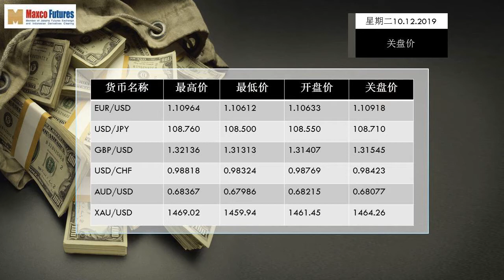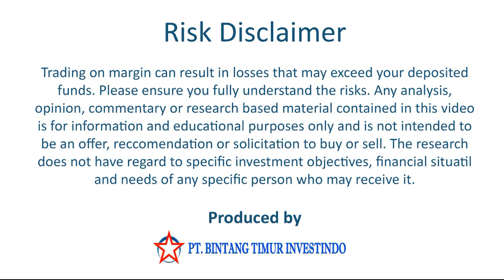zerlina 华语财经新闻 12。11